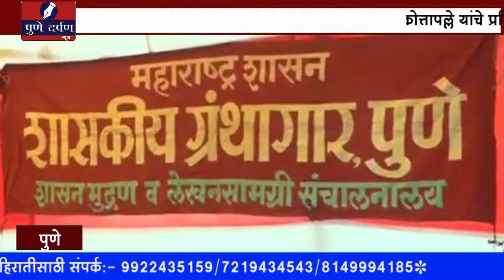ग्रंथ वाचनामुळे बुध्दीला चालना मिळते…ज्येष्ठ साहित्यिक डॉ नागनाथ कोत्तापल्ले यांचे प्रतिपादन